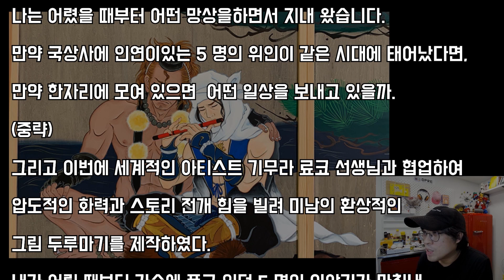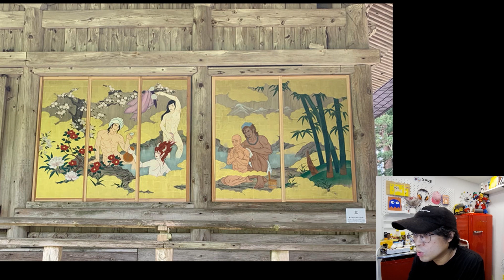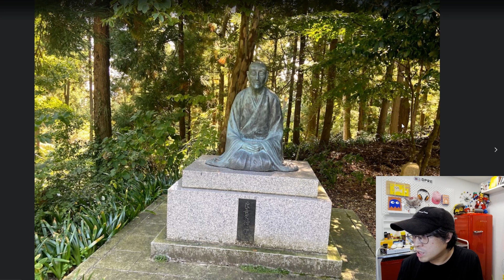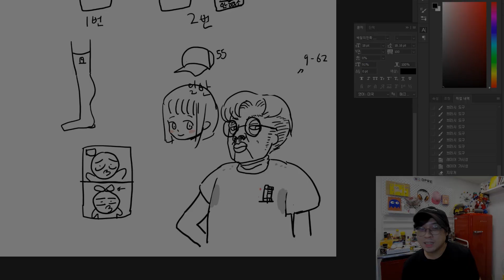[BL건축물] 꽃미남으로 장식된 709년에 지어진 일본 절 (国上寺)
오늘은 일본 709년에 지어진 고찰을 살펴봅니다
니가타현에서 가장 유명한 이 절에서 꽃미남 벽화가 유명하다고 합니다

일본에 계시는 시청자분들은 한번 찾아가보세요^

협소주택 짓기부터
세계 다양한 건축물이야기

안협소

감사합니다.